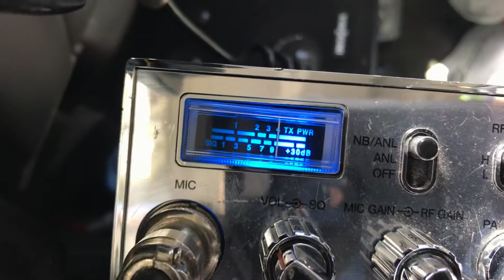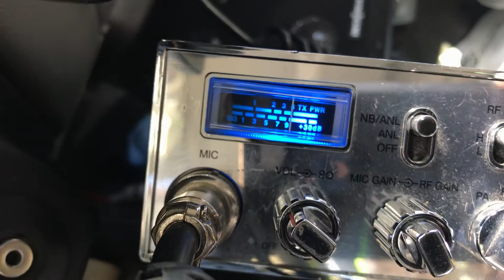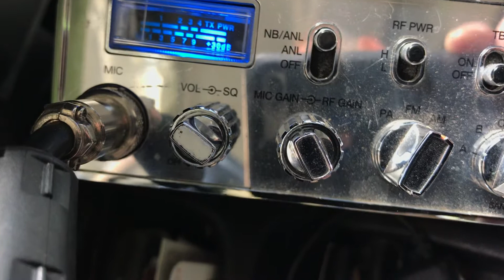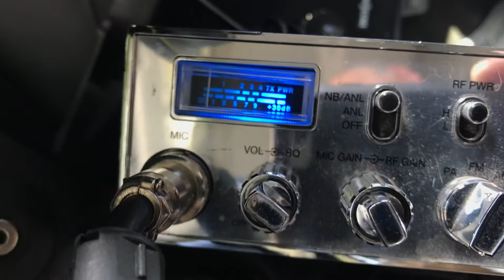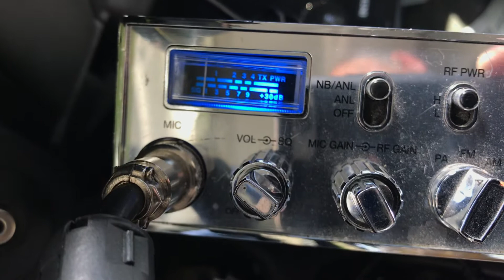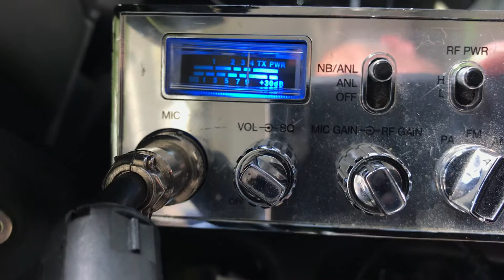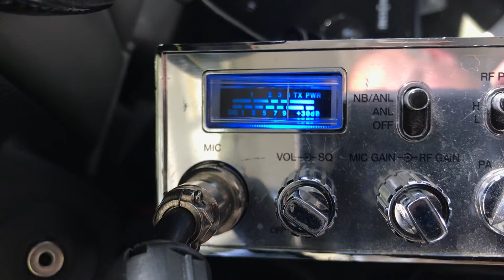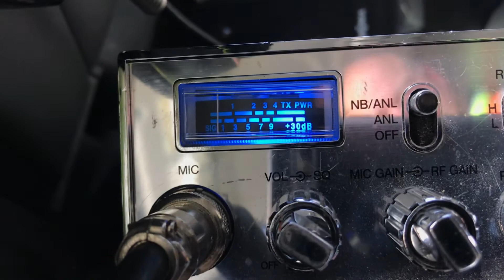Motor Mouth Maul, Show Down, Mongoose, Deputy Dog and 777.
Just happened to be recording.